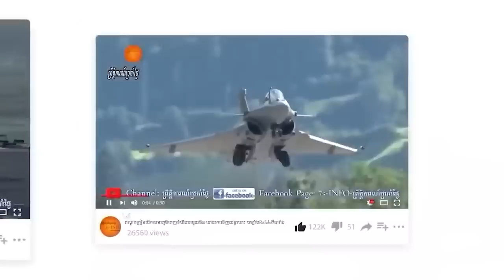រុស្ស៊ីថាប្រទេសដែលមានឥទ្ធិពលលើអ៊ុយក្រែនមិនត្រូវជាយន្តការីនៃការចរចាសន្តិភាពរវាងរុស្ស៊ីនិងអ៊ុយក្រែនទេ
Dmitry Peskov, Russian President Vladimir Putin's press secretary, spoke with reporters on Tuesday about potential peace talks with Ukraine and specified a few conditions that are nonnegotiable for Russia.